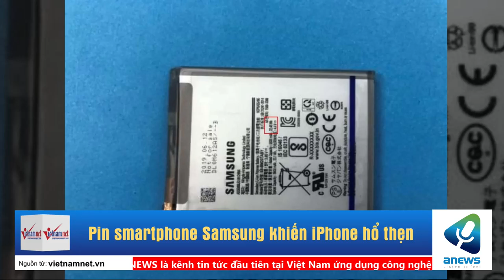Pin smartphone Samsung khiến iPhone hổ thẹn